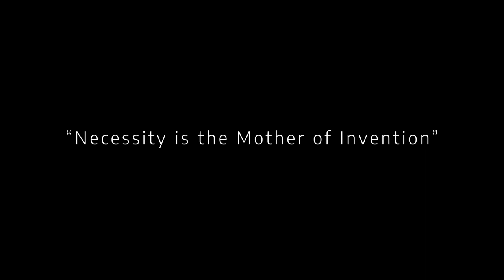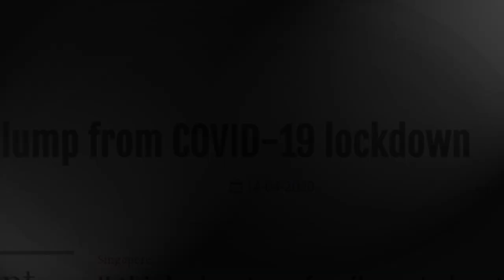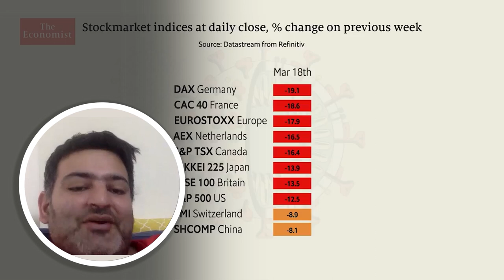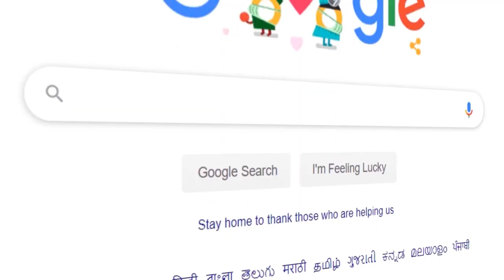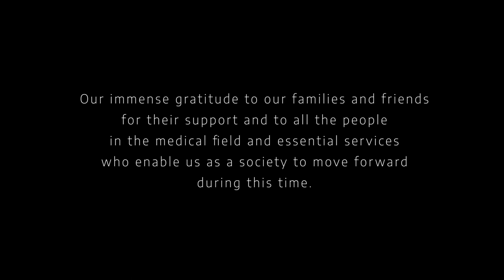The Great Shift - Pilot Episode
The World is changing forever. Let's talk about it.

In our first episode, we ask an eclectic group of entrepreneurs and academics to help us envision what this new world will be like, what we can learn from the past, and what kind of attitude we should keep for the future.

In times of adversity, this is a show about hope. We want to inspire you to see our current global situation as an OPPORTUNITY to fix all that hasn't worked out for us in the past. This is our chance to reset.

If you have insights/experiences that you want to share with us or if you want to get involved with THE GREAT SHIFT in some way, feel free to send us a DM:

Created by Aditya Goel

Directed by Raghav Murali

Narrated by Rahsaan Noor

Written by Priyanka Kumar, Aditya Goel, Raghav Murali

Producers: Aditya Goel, Raghav Murali

Executive Producer: Rahsaan Noor

Co-Producers: Priyanka Kumar

Editor: Aman Shaikh Raju

Assistant Producer: Mohan Goel

Special thanks to our guests (In order of appearance):

Lakshmi Prabha Ramesh, Partner, YROOAK Textile Manufacturing

ConnektHomes: Check out their wonderful accomodations at shorturl.at/hixPQ

End of Time by Ugonna Onyekwe

Magical Gravity by Asher Fulero